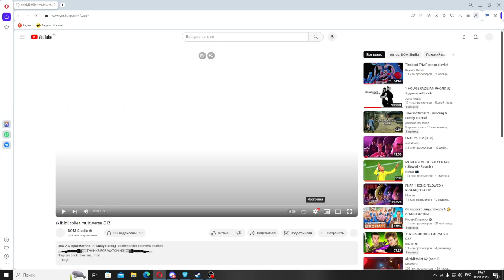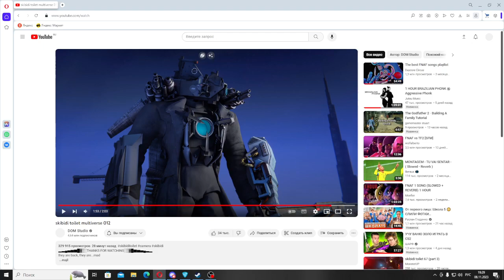skibidi toliet multiverse 012|ТВ Мен титан?